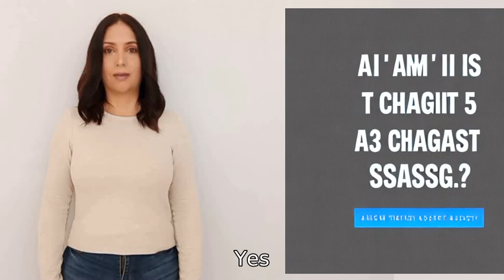I would like discuss ChatGPT Are you using ChatGPT 3 5?